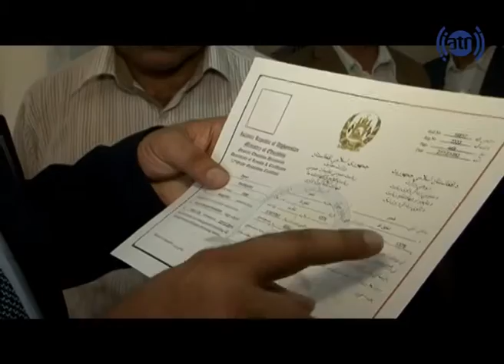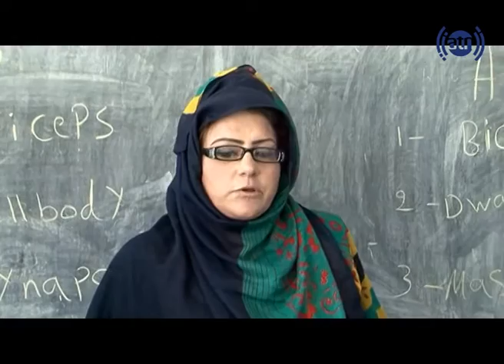aqraba with sayed mansor / عقربه با داکتر محمد سعید منصور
It is a social program which shows all Afghan celebrities and Elite activities and their life style? Aqraba shows that how an active Celebrity begins his/her Day.
Time: Every Tuesday 10:30 PM